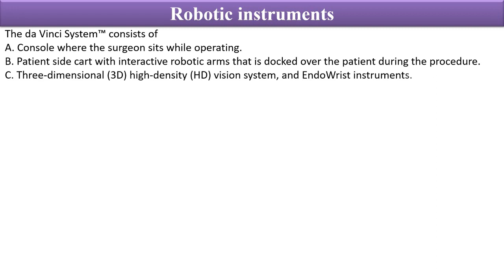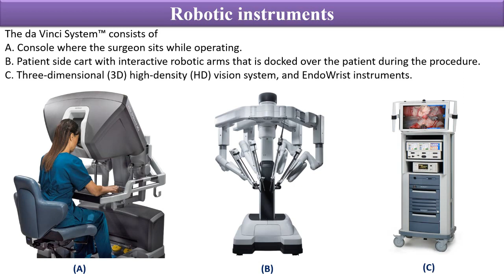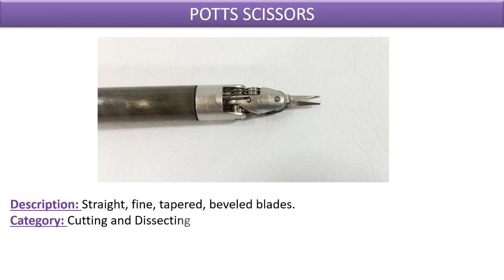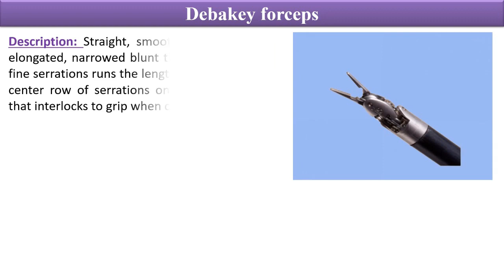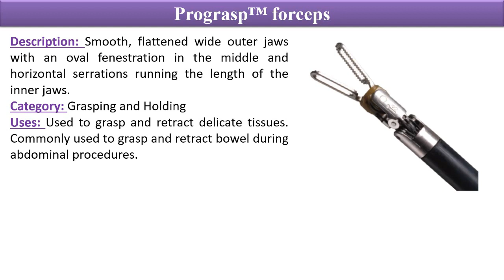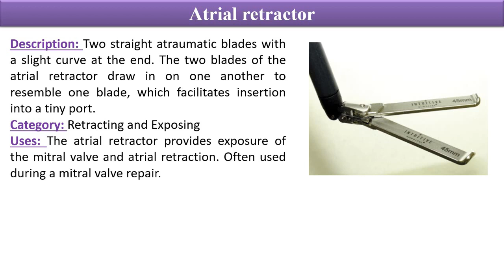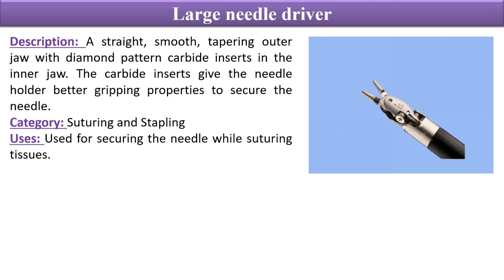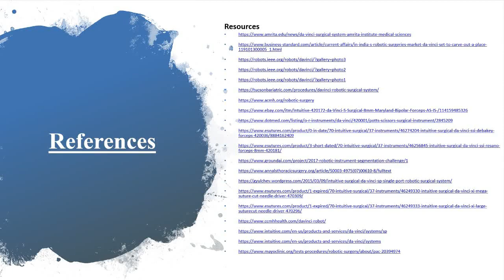Robotic surgery and instruments l surgical instruments names pictures and uses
Robotic surgery are types of surgical procedures that are done using robotic systems. Robotically-assisted surgery was developed to try to overcome the limitations of pre-existing minimally-invasive surgical procedures and to enhance the capabilities of surgeons performing open surgery.
Hope you like this video very much.